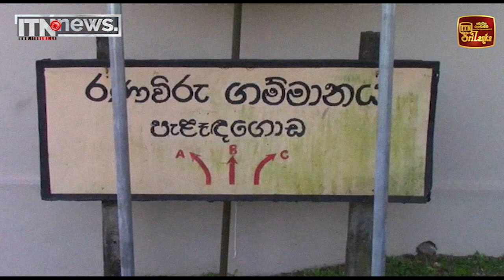අපි ලෝකෙට පොරොන්දු වෙලා තියෙනවා 95%ට මේ ණය බර අඩු කරන බව - ඇමති බන්දුල